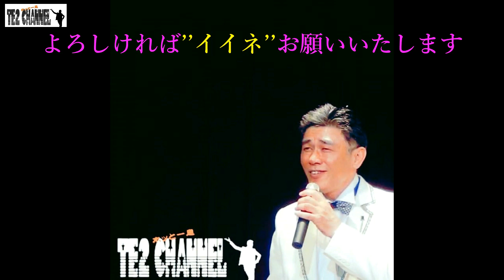クリスマスソング back number Cover by TE2（リクエストありがとうございます）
リクエストをいただいて歌いました
みなさんも素敵なクリスマスを^^
1:20　クリスマスソング
7:07　終わりのMC